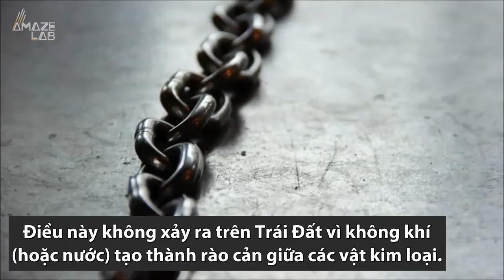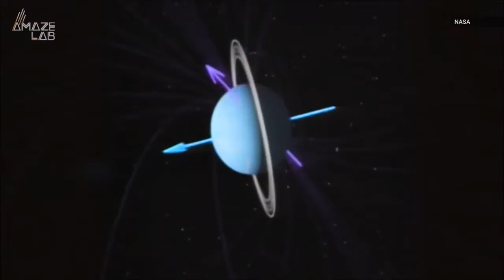007 Những điều ít người biết về vũ trụ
Những điều ít người biết về vũ trụ